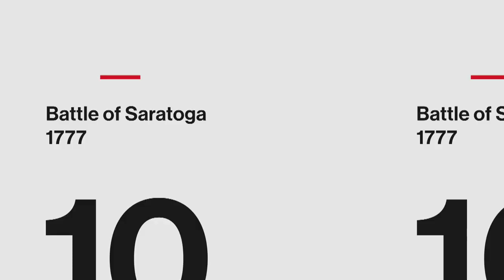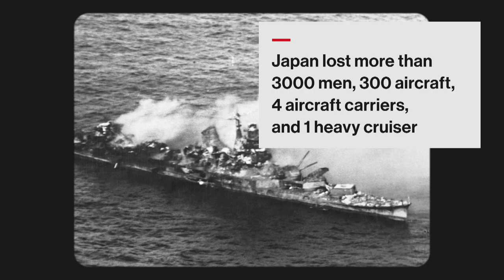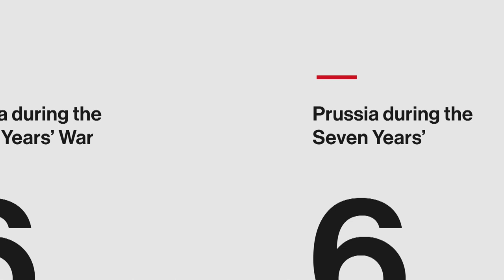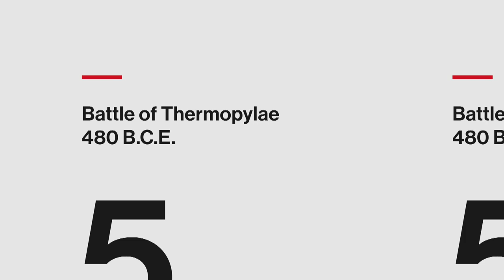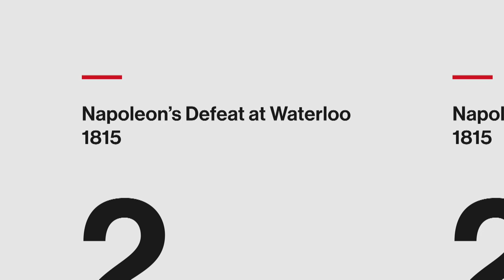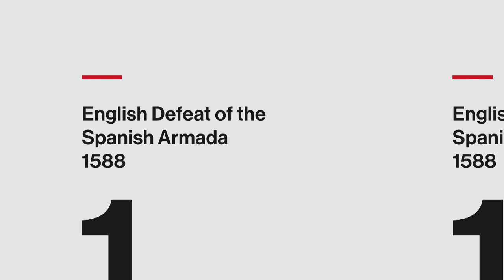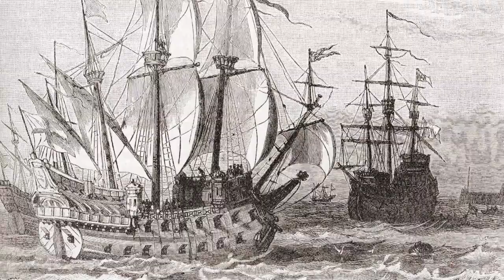The 10 Biggest Comebacks in Military History | History Countdown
Discover the top 10 biggest comebacks in military history, from the Battle of Saratoga to the English defeating the Spanish Armada, in this episode of History Countdown.